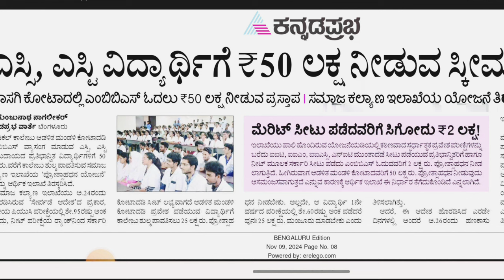NEET BIG SHOCK UPDATE TODAY|KARNATAKA GOVT UPDATE|students solution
Upi id:hatersvtu@ybl